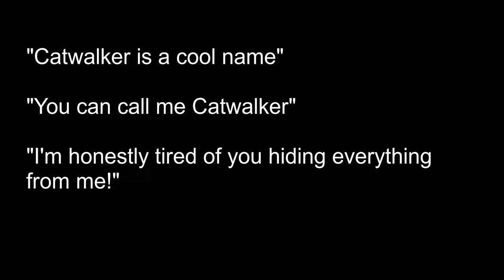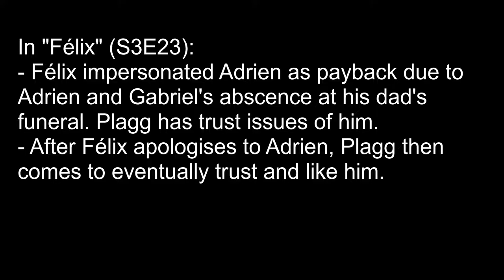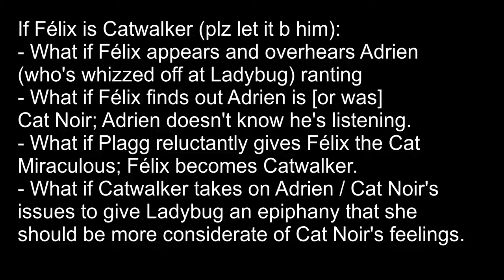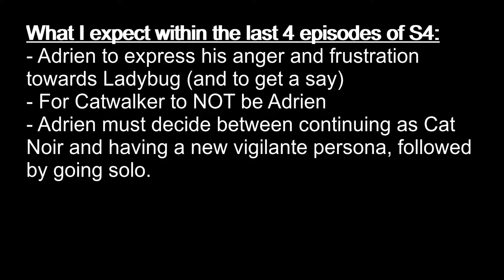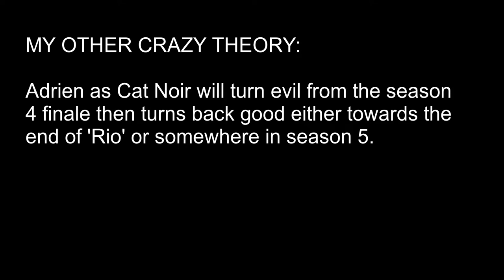My thoughts and theories on Kuro Neko (Miraculous S4E23)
In this video, I talk about my thoughts on and theories for season 4 episodes 23 of 'Miraculous' ("Kuro Neko") set to air on Monday (in Portuguese in Brazil) and next Saturday (in English starting from the USA) and provide more theories for what might happen towards the end of this season going into Rio and season 5.

Music (which are of all MY songs):
- Arms Of Justice - Rogue
- Arms Of Justice - Pound It! (the Sequel)
- Arms Of Justice - My Hurt (Kuro Neko)